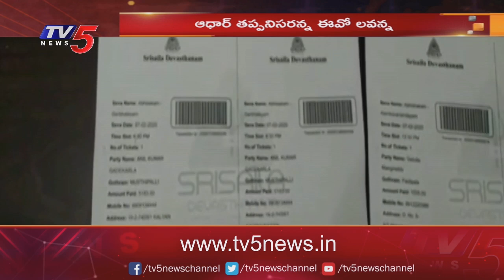శ్రీశైలం మల్లన్న స్వామి ఆర్జిత సేవలో పాల్గొనే భక్తులకు ఆధార్ తప్పనిసరి | EO Lavanna | TV5 News